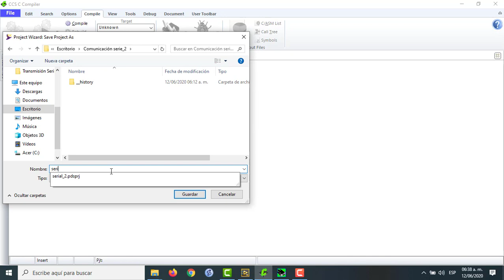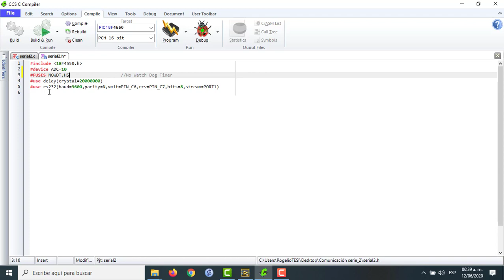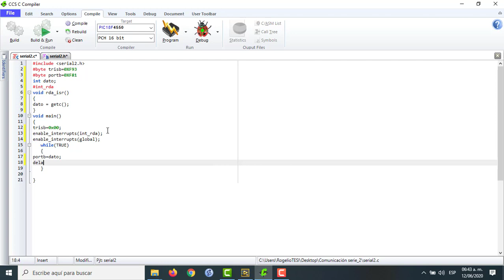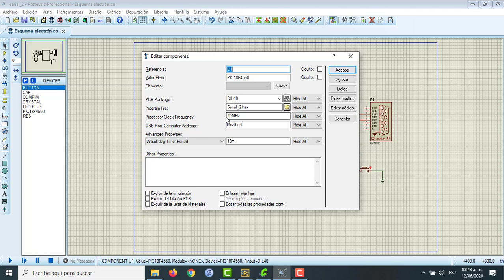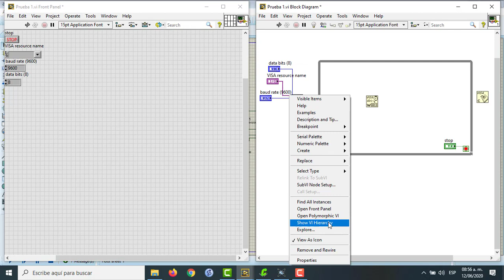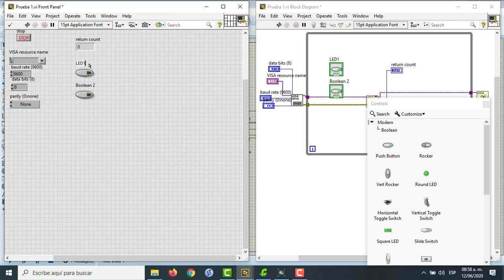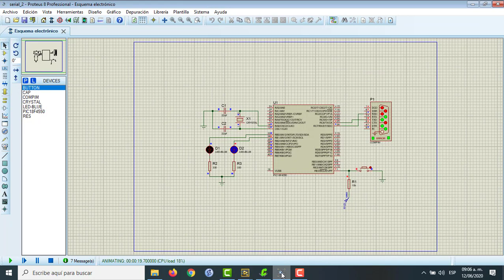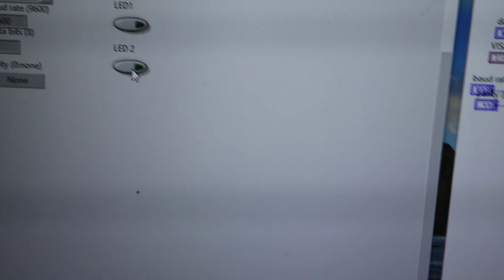Comunicación serial entre proteus y LabVIEW (Escritura)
Deben de instalar primero NI VISA.